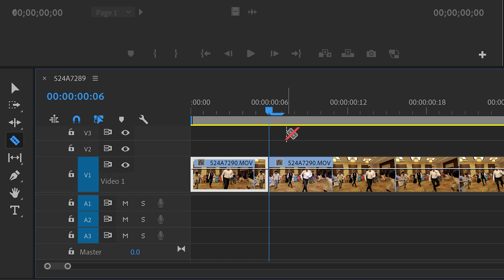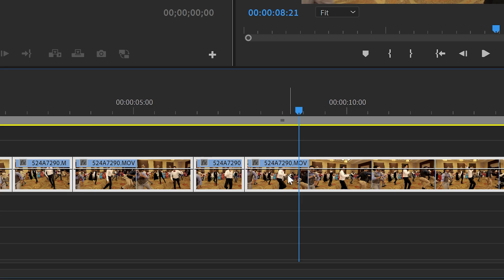Remove Flash from Video in Adobe Premiere : தமிழில்